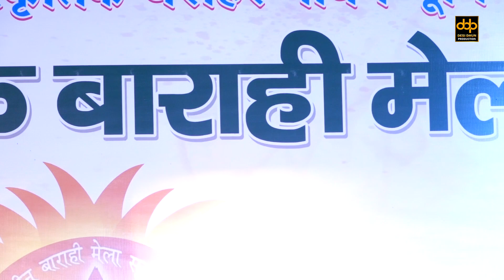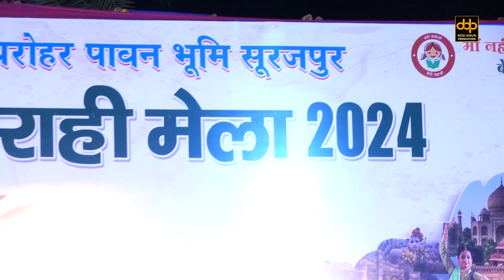मेरी लाज राख दंगल में मैंने दिल से तू ही मनाई | Rahul Awana | Surajpur Barahi Mela | Desi Dhun Ragni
Welcome On DESI DHUN RAGNI Channel

Album :- Surajpur Barahi Mela 2024 Day 2
Song :- Meri Laaj Rakh Dangal Me
Singer :- Rahul Awana
Lyrics :- Traditionals
Camera & Edit - Desi Dhun Productions
Producer :- Deepak Nagar Jasana 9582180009
Special Thanks: :-
Music Label & Copyrights :- Desi Dhun Productions
Channel :- Desi Dhun Ragni
Contact Company (Person) :- Deepak Nagar 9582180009
Company Office Number :-